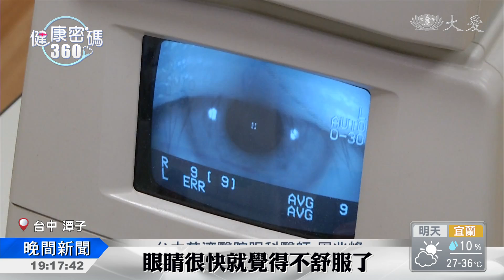反射動作眨眼 保護眼睛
現代人長時間使用3C產品，當我們在看電腦或手機螢幕時，很容易因為過於專注，而減少眨眼次數。每個人眨眼的頻率和方式不同，正常情況下一般人平均每分鐘眨眼15到20次，如果眨眼次數太少，可能會造成眼睛不適，或引發乾眼症。